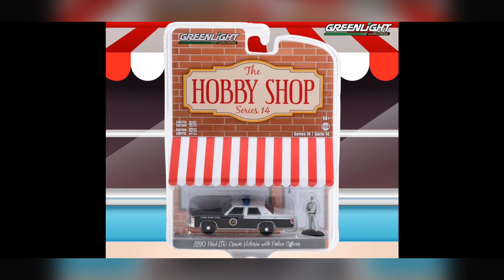New Greenlight hobby shop series 14￼